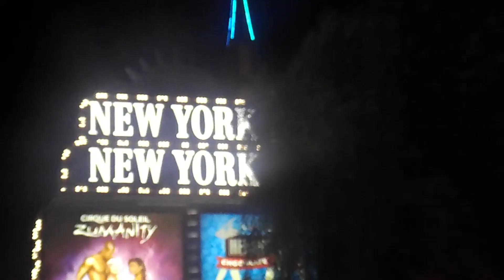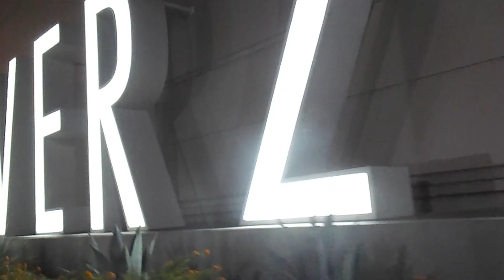A TRIP TO THE PAST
HEY GUYS WELCOME MY CHANNEL IM ANDRE AKA DRE IM STILL LEARNING A LOT ON THE WAYS OF THE YOUTUBE THIS IS JUST A VIDEO TO GET YOU GUYS FAMILIAR WITH WHAT I WANT MY CHANNEL TO BRING AND THIS TYPE OF VIBE AND FEELING HOPE YOU LIKE IT LIKE AND SUB FOR MORE THANKS GUYS !